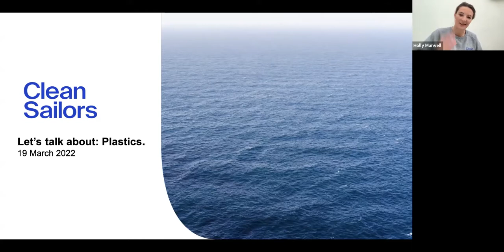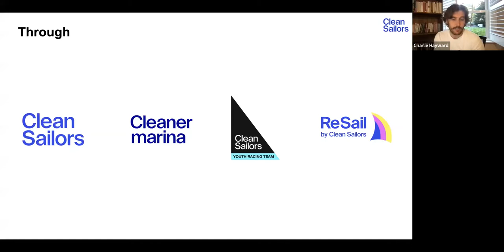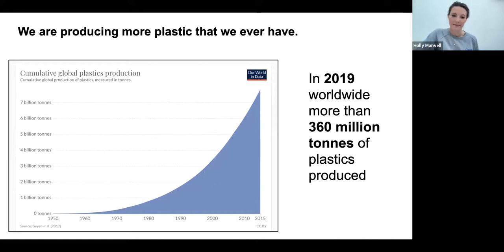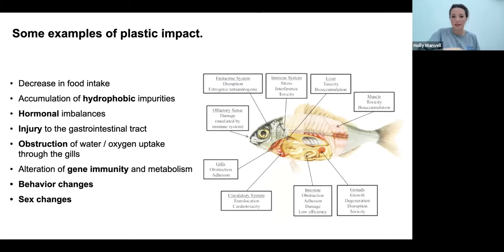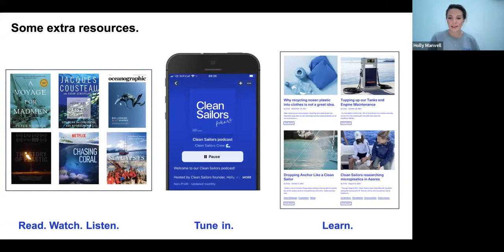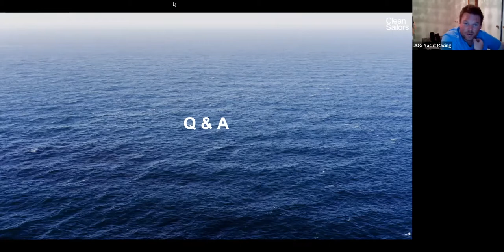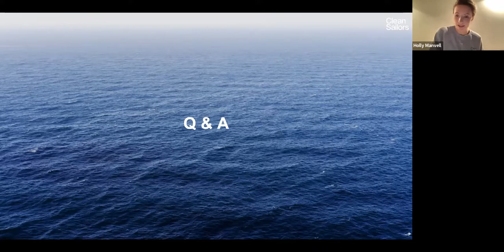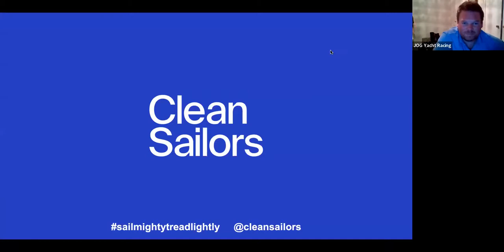JOG & Clean Sailors Episode One Plastics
Delivered by Holly Manvell & Charlie Hayward of Clean Sailors. This is the first in a series of educational pieces to help make us cleaner sailors. The topic for the webinar is plastics.